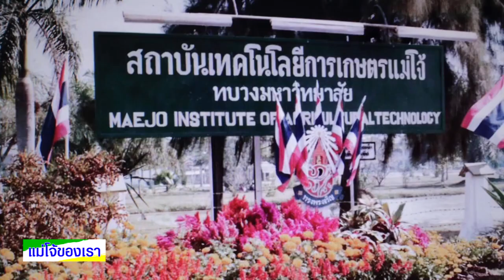ทำไมการเกษตรยังคงสำคัญ คลิปนี้ มีคำตอบนะ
รู้จักแนวคิดของการเกษตร ของมหาวิทยาลัยแม่โจ้ ใน 2 นาที
กับท่านผู้ช่วยศาสตราจารย์พาวิน   มะโนชัย
รองอธิการบดี  มหาวิทยาลัยแม่โจ้

Mr.morgan